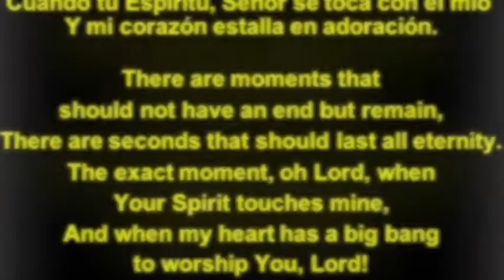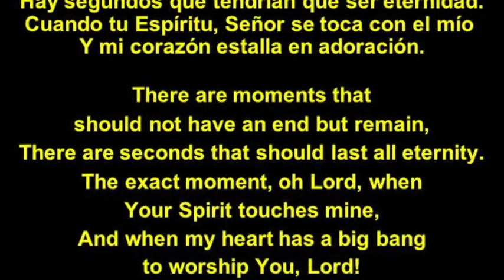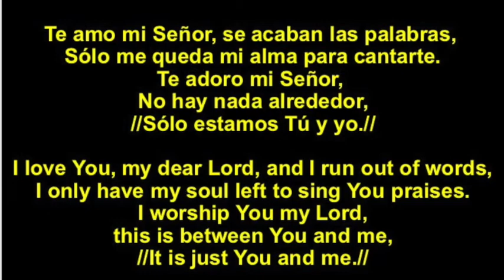There Are Moments (Hay Momentos, en inglés)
THERE ARE MOMENTS THAT SHOULD NOT HAVE AN END
Nelson Benedeto and Norman García
English version by Oscar Mata

There are moments that
should not have an end but remain,
There are seconds that should last all eternity.
The exact moment, oh Lord, when
Your Spirit touches mine,
And when my heart has a big bang
to worship You, Lord!

I love You, my dear Lord, and I run out of words,
I only have my soul left to sing You praises.
I worship You my Lord, this is between You and me,
//It is just You and me.//